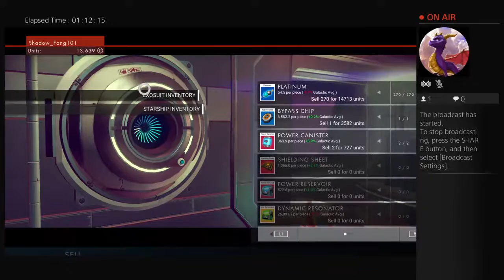Shadow_Fang101's Live PS4 Broadcast